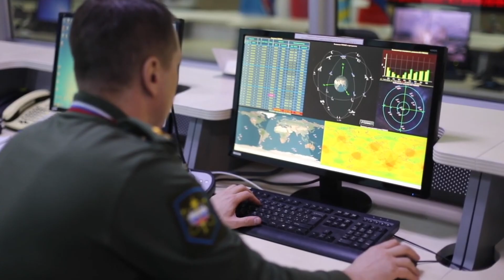Дмитрий Рогозин поздравляет с Днем космонавтики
Генеральный директор Госкорпорации «Роскосмос» Дмитрий Рогозин поздравляет с Днем космонавтики!